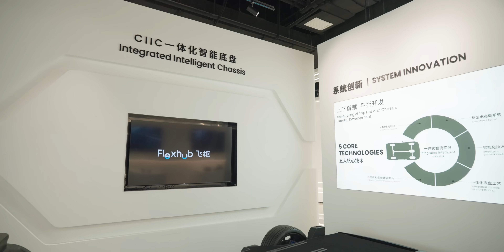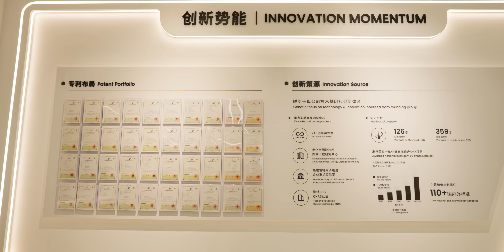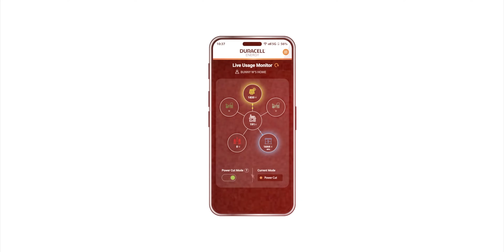Exposed! BATTERY SECRETS of China’s NO.1 Manufacturer + EV Skateboard driven!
Elliot and Robert venture inside CATL's CAIT testing facility for an exclusive look at the top-secret tech powering China’s largest battery manufacturer!

00:00 Introduction to China’s largest battery manufacturer.
01:40 Skateboard chassis
03:30 Drive train
04:40 CATL engineering
05:30 How many people work for CATL?
05:50 Battery technology
07:20 Duracell energy advert
08:30 Test driving the chassis
13:50 Thoughts on experience

Enter the Free Prize Draw to WIN your own Duracell Energy bunny

Get a free quote for solar and battery from Duracell Energy

Everything Electric CANADA - Vancouver Convention Center - 5th, 6th & 7th September 2025
Everything Electric SOUTH (UK) - Farnborough International - 10th, 11th & 12th October 2025
Everything Electric AUSTRALIA VIC  - 14th, 15th & 16th November 2025